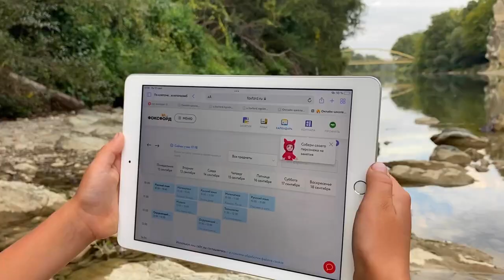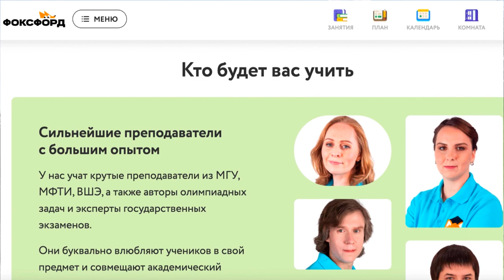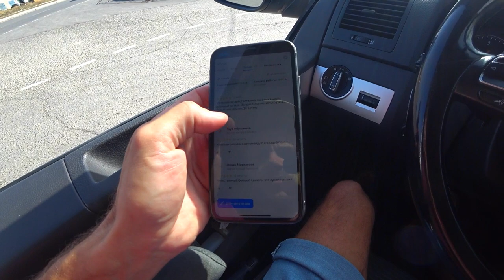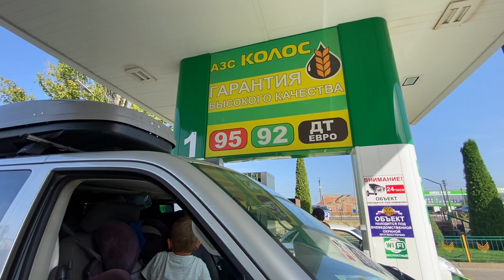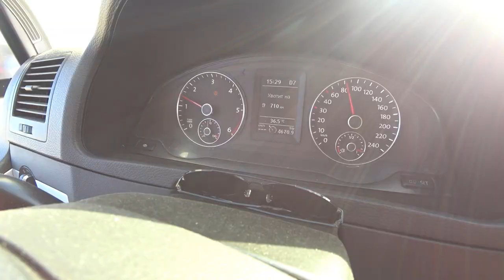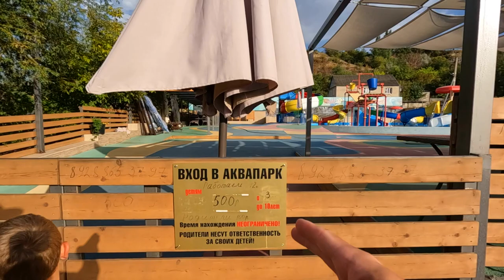БЕЗ ЖИЛЬЯ ВЫЖИВАЕМ в Дагестане с детьми. Цены космос. Дагестанский завтрак в горах. В ПОИСКАХ ДУША.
Приобретай гайд по Дагестану уже сегодня 490р (предзаказ) Полностью готовый гайд будет ориентировочно 25-30 сентября. По готовности будет отправлен на емейл. При оплате ОБЯЗАТЕЛЬНО указать свой емейл в сообщении.

По Абхазии
По Сочи
По Крыму
По Анапе
По Геленджику